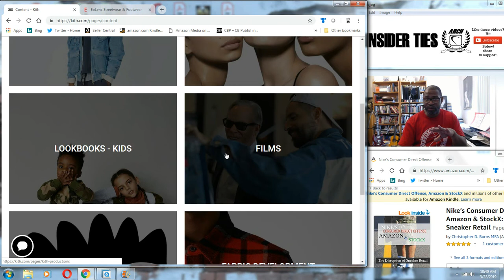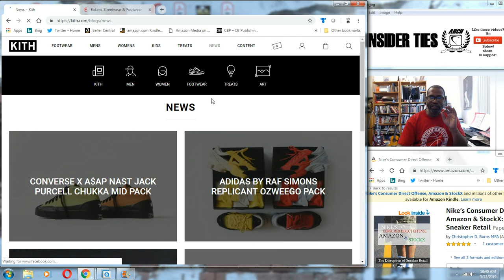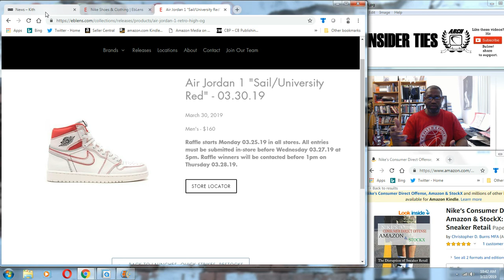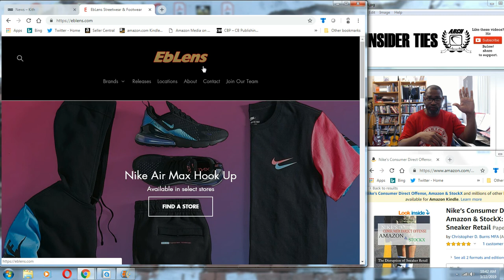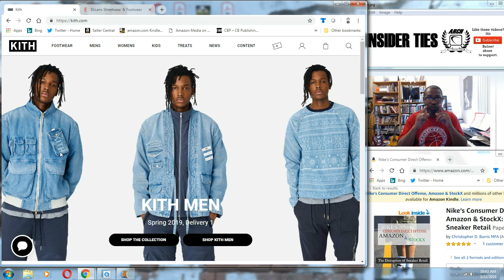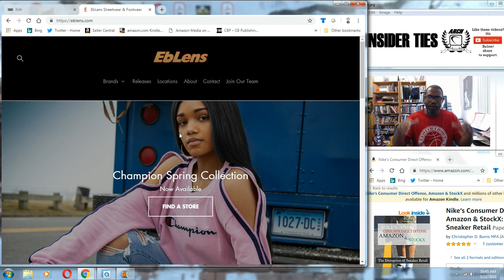Insider Ties Ep. 148: Comparing Kith's Site (3 stores) to Eblens' Site (40+ Stores)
Buy my new book, Nike's Consumer Direct Offense, Amazon & StockX: The Disruption of Sneaker Retail

In this Insider Ties I take the time to look at Kith's beautifully designed new CMS website and I compare it to a retail chain that has over 40 locations, but has yet to integrate e-commerce into their business strategy. It's very similar to Hibbett Sports a few years back and I expect that once Eblens decides to launch their digital strategy it could really do wonders for the chain.